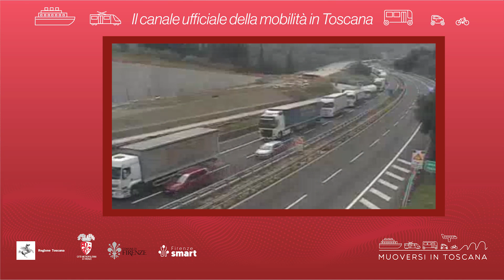Muoversi in Toscana - Edizione delle 15 del 6 luglio 2023